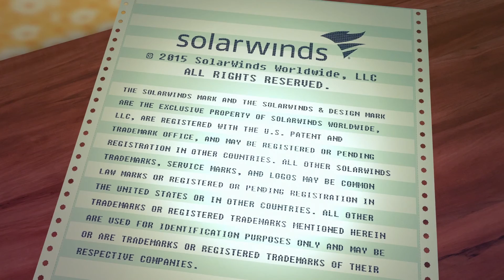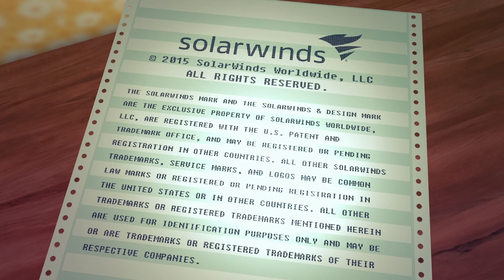Geek Memories: It's a technical term for...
and share your GeekMemories with us on Twitter!

It's well known that Geeks have their own special language. SolarWinds Head Geek™, Leon Adato discovers that his wife is especially adept at picking up on new phrases - even when he's just made them up!

At SolarWinds® you hear us use the word “geek” with pride. It’s not in the sense of hipster geek, the new cool geek, but dyed-in-the-wool, born not made, proud geek. The thwack™ user community is filled with admins of similar ilk, technologists who achieve the impossible not because they are heroes, but because mountains must be climbed. We proudly salute these men and women not only with our Head Geeks™ but welcoming all as honorary members of thwack and our geek family. Geek Memories™ is a series of quick stories about geek formative years, common experiences and hard won lessons learned along the road to geekdom.